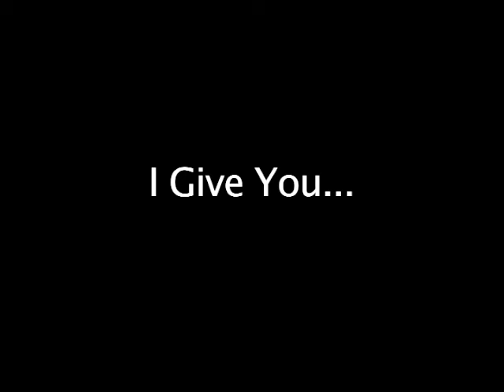FurReal Friends Biscuit My Lovin Pup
See the new FurReal Friends Biscuit My Lovin Pup in action. Learn more and get reviews at FurRealFriendsBiscuit.com